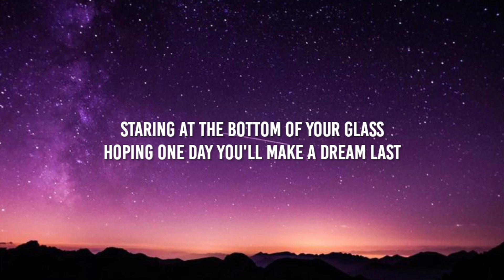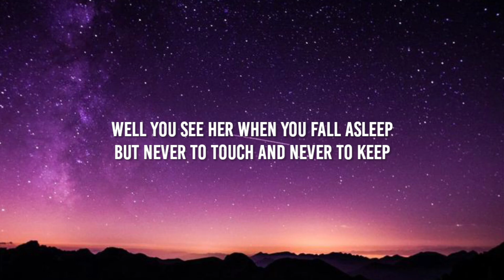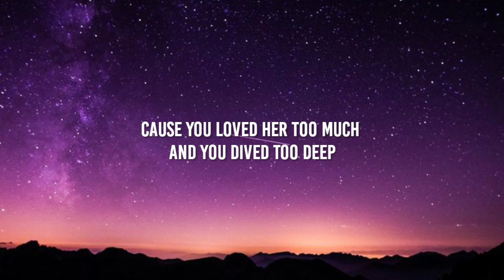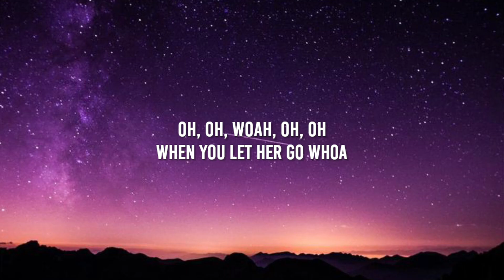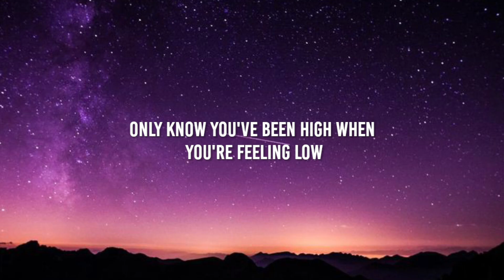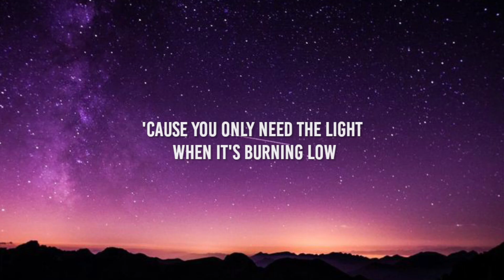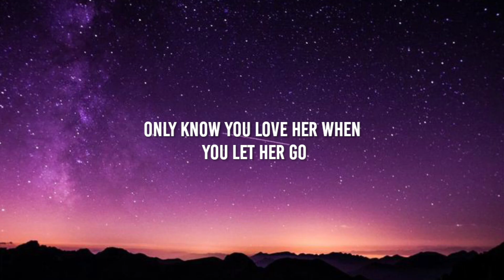Passenger - Let Her Go (Lyrics)